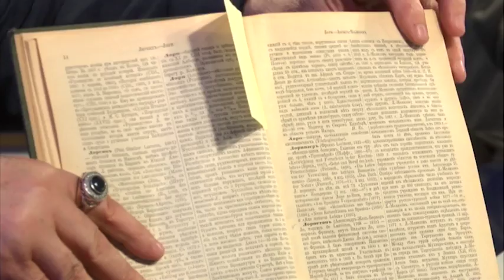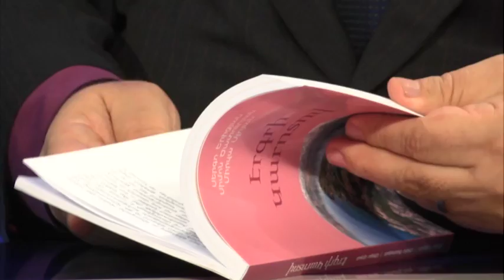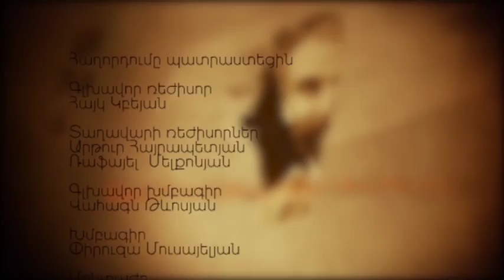Հայորդիներ/ Միքայել Լոռիս-Մելիքով/ 20.12.16